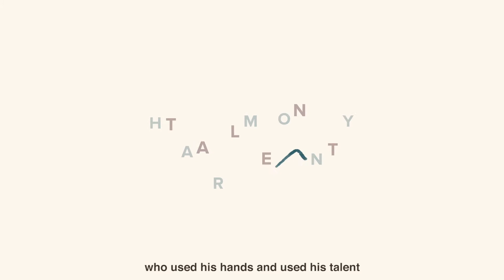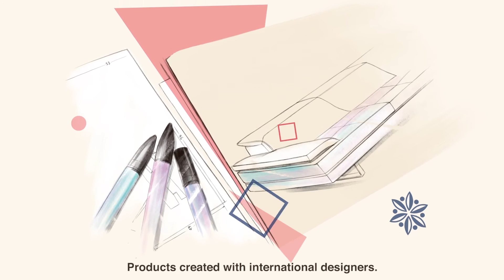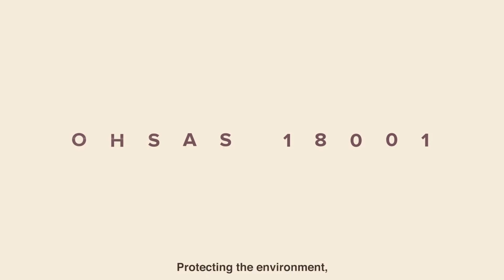Harmony is...Natuzzi Italia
Natuzzi Italia - A story to tell